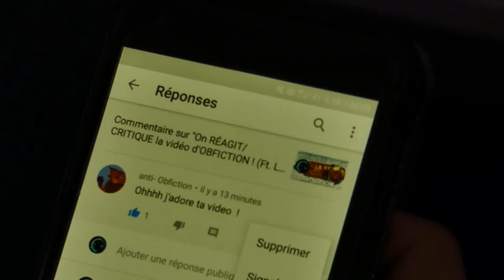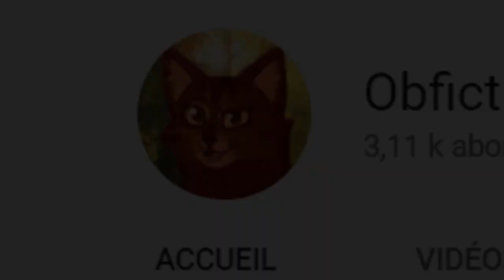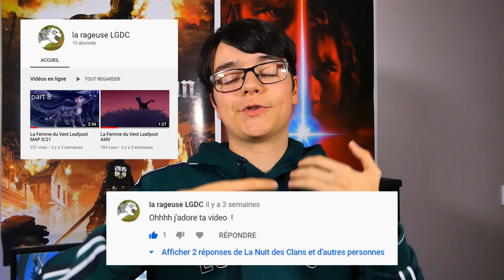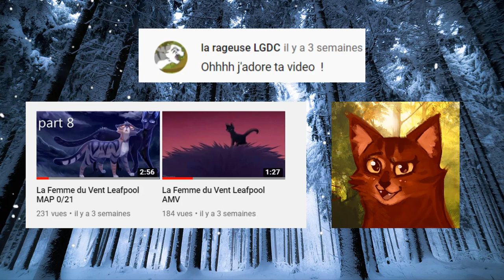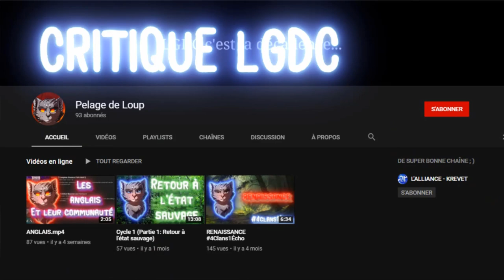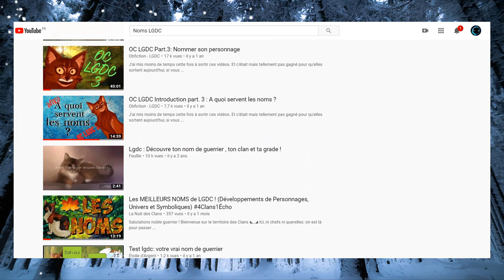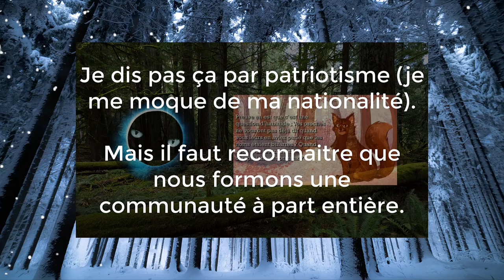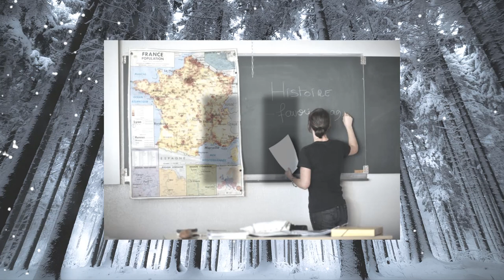Le cas "ANTI-OBFICTION" (ft. Pelage de Loup)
Salutations noble guerrier ! Bienvenue sur le territoire des Clans ◣_◢
Ici, ni chefs ni querelles: on est là pour passer une bonne assemblée !

Aujourd'hui on s'attarde sur un conflit qui est passé presque inaperçu pour la plupart d'entre vous : Obfiction vs La Rageuse LGDC ! Pourquoi j'en parle ? Parce que je pense que nous avons tout intérêt à comprendre ce conflit et à l'analyser, dans le sens de la communauté. L'occasion pour moi de faire mieux que l'ancienne vidéo sur Ob et de répandre le projet 4Clans1Écho . Je ne vous en dis pas plus, bonne vidéo ^^

Si jamais je venais à mourir subitement, cette vidéo et ses répercussions polémiques seraient sous la responsabilité de Sidney, alias Plume des Vents. Prière de vous adresser à elle si vous avez la moindre requête concernant cette vidéo si je ne suis plus là pour vous répondre.
Merci